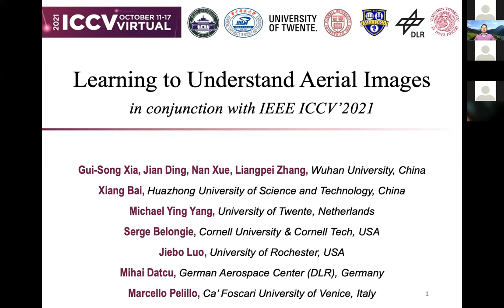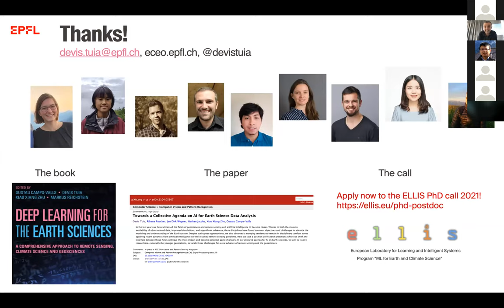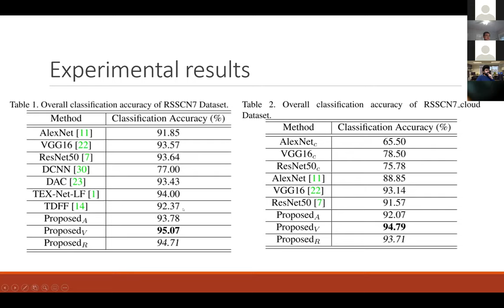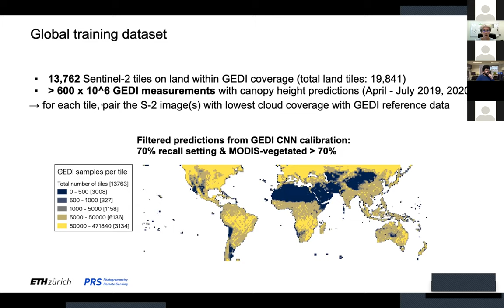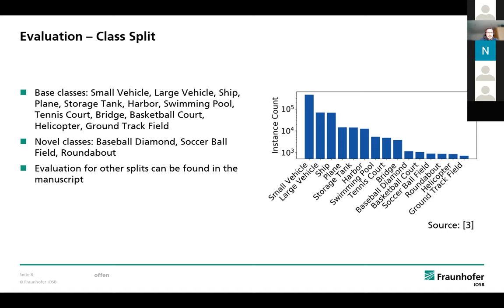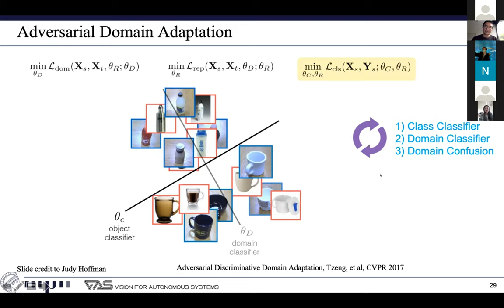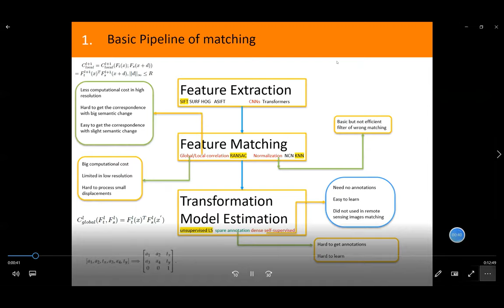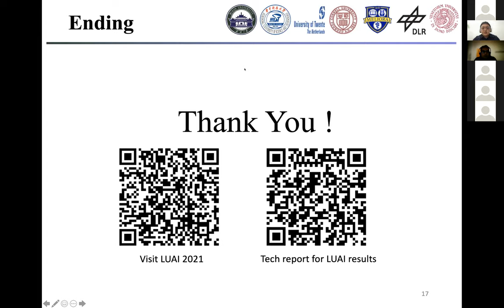LUAI - Learning to Understand Aerial Images Workshop@ICCV2021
Recorded Learning to Understand Aerial Images Workshop@ICCV2021
Organizers: Gui-Song Xia, Jian Ding, Nan Xue, Xiang Bai, Michael Ying Yang, Serge Belongie, Jiebo Luo, Mihai Datcu, Marcello Pelillo, Liangpei Zhang.
Welcome from organizers: 00:30
Keynote - Devis Tuia: 05:30
Oral Session I: 51:50
Keynote - Konrad Schindler: 01:27:25
Oral Session II: 02:20:00
Keynote - Dengxin Dai: 02:48:00
Oral Session III: 03:40:30

This video features 7 Oral presentations, and 3 invited talks by Dengxin Dai, Konrad Schindler and Devis Tuia.